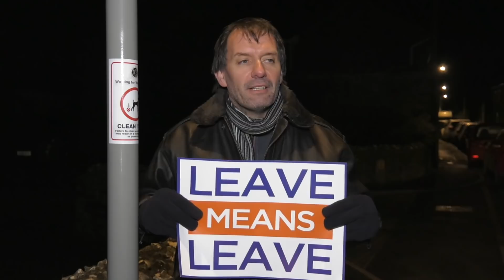Oliver Letwin Sidles in and out of Brexit Showdown Meeting!!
During the week I got wind that the West Dorset Conservative Party members had summoned their MP, Oliver Letwin, to a special meeting to grill him about his parliamentary antics of backing a delay to Brexit.

So I wrapped up warmly and took my camera gear to the Beaminster Public Hall to see what I could find.

On arriving I found a nice little reception party from the cross-party campaign group 'Leave Means Leave' waiting for Oliver's appearance.

The 25 or so in number reception party were cheerful and polite and engaged with some of the attendees as they arrived.

It did seem that the local constabulary felt compelled to ask a PCSO to attend, but the reason for this was not evident to me.

Although we waited patiently at the front entrance to the hall, there was no sign of the local Member of Parliament. That is until we had an alert from a watcher that Leave Means Leave had positioned at the rear of the building, that their MP had decided he did not want to meet his reception party and had been snuck in via the fire exit.

The meeting I hear kicked off with a plea for people to refrain from talking to any press outside the hall on their way out, followed by a just under 25 minute statement by Oliver Letwin on why he was backing Yvette Cooper's bill that could force the government to extend the Article 50 process for nine months.

I of course did not attend the meeting, but I have based the following on information that I have on extremely good authority. But bear in mind this is my personal interpretation.

The West Dorset MP made it clear that he backed the Prime Minister and would support any deal she came up with. In fact he used the term of being 'omnivorous' about any deal reached and would accept anything from Norway Plus right through to a WTO only exit, on the proviso that UK was properly prepared for a no deal scenario and that the house voted for it. But he does not think the UK is properly prepared for a no-deal Brexit. He also said that if officials worked to rule it would cause problems, but if they were flexible, then WTO may not be as problematic as some think.

He also told his audience that he was against a second referendum, that the UK should leave the EU and that he was not playing games with the country.

He then went on to say that when the PM brings the next version of her deal back again to parliament that it is possible, but very unlikely she would get it through the house.

But where he parts company with the Prime Minister he said, is that when we get to the end of February it is unlikely a deal will be agreed by MPs, so he thinks that instead of going for no deal on Brexit Day, the UK should approach the EU to extend Article 50 to either get a deal sorted and also get WTO preparations properly completed just in case so as to limit risks to the country.

Hence his support of Yvette Cooper's proposals.

He then went into lengthy Q&A session.

One item that raised a few eyebrows is that he basically rubbished the 2017 Tory manifesto. He said that he liked the 2015 manifesto that he was involved in writing, but not the 2017 one, in which he had no hand. The obvious question is, then why did he sign up to it by standing for election on it?!

This is just a flavour, there is more and I might mention it in a later video.

And when the meeting ended, Letwin once again availed himself of the use of the rear fire exit to make good his escape. But he was, as I understand it, neatly and politely ambushed by half a dozen waiting Leave Means Leave activists and a photographer working for the Telegraph. One or two tried to ask him their own questions, but I gather they received no satisfactory answers. There may be something about this in the Sunday Telegraph

Finally I'll leave you with a few clips of people telling you why they were there last night.